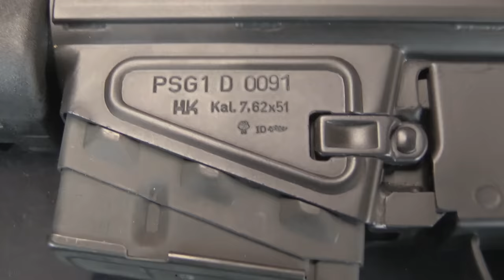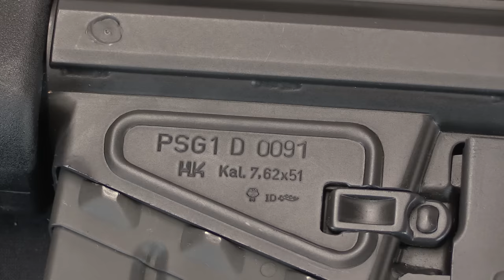H&K PSG-1: The Ultimate German Sniper Rifle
Developed in the 1980s, the H&K PSG-1 is one of the most iconic sniper rifles in popular culture, with a reputation for unmatched accuracy. It is, in fact, an excellent rifle, and today we will look at why.

The PSG-1 was introduced in the 1980s and based on the German G3 rifle action. Onto this base, a heavy barrel was added, and stiffening bars welded to the sides of the receiver. A Hensoldt 6x42mm scope was added, with proprietary mounting points welded to the receiver. An adjustable buttstock was added (common today, but much more innovative at the time) allowing the shooter to change the comb height and length of pull. An excellent 3lb crisp trigger replaced the standard heavy and mushy G3 trigger. A forward assist was installed to allow for quiet closing of the bolt, and the extractor and locking rollers were redesigned.

All of these changed made for a very accurate and very expensive rifle, and one which would find its way into popular culture as one of the ultimate sniper rifles ever made. Perhaps surprisingly, it does actually live up to much of this hype, and is legitimately an excellent rifle - although intended more for police use than military.